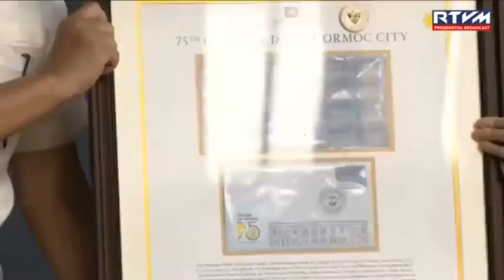( ctto rtcm ) PBBM during Ormoc City Charter Day celebration